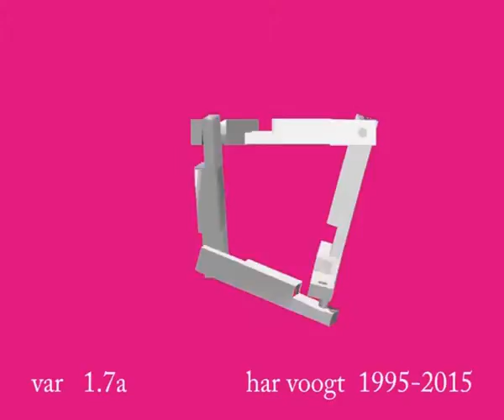var 1 7a 022xt